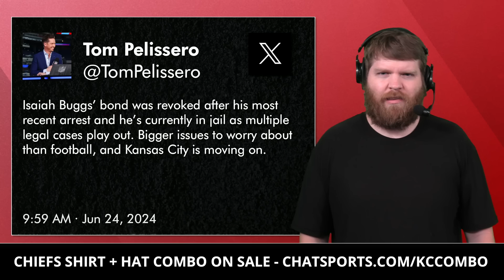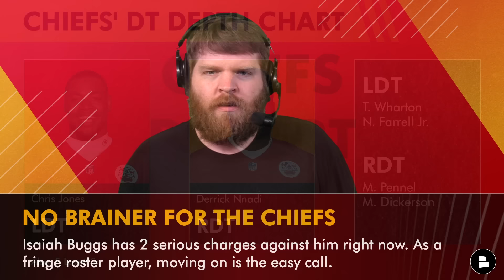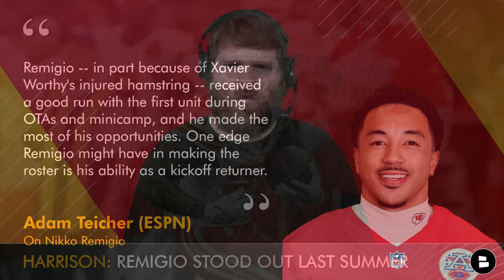🚨ALERT: Chiefs Cut Isaiah Buggs, Travis Kelce Taylor Swift News & Nikko Remigio Training Camp Hype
Breaking Chiefs News Alert: Kansas City has cut DT Isaiah Buggs after a 2nd legal incident. Buggs is dealing with 2 major charges and did not make bond as the Chiefs have decided to move on. Elsewhere, Travis Kelce is living his best life as he made an on-stage appearance at Taylor Swift’s concert in London. Lastly, can 2nd-year WR Nikko Remigio push for a Chiefs roster spot with a strong training camp? Chat Sports host Harrison Graham covers today’s Chiefs rumors & news.

- Chiefs Rumors: 5 UFL Free Agents Kansas City Could Sign Ft. Breeland Speaks Reunion & Hakeem Butler

Are you a part of Chiefs Kingdom? Like the video 👍

Chiefs 2023 Rushing Leaders:
- Isiah Pacheco: 205 CAR, 935 YDS, 7 TD
- Patrick Mahomes: 75 CAR, 389 YDS, 0 TD
- Clyde Edwards-Helaire: 70 CAR, 223 YDS, 1 TD

Share today's Chiefs Report episode on Facebook!

Embrace debate Chiefs fans:
- Did the Chiefs make the right decision in cutting Isaiah Buggs? Type ‘Y’ for Yes or ‘N’ for No
- Will Nikko Remigio make the Chiefs 53-man roster? Type ‘M’ for Make or ‘C’ for Cut

Get the inside scoop on Kansas City Chiefs news & rumors from ESPN, Sports Illustrated, The Ringer, Barstool Sports, Bleacher Report & others